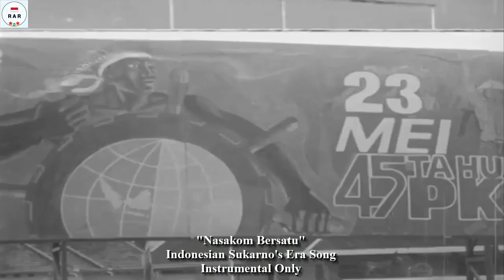Nasakom Bersatu - Sukarno's Era Song - Instrumental Only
English :
When I was trying to find Indonesian songs from the Trikora & Dwikora era, I accidentally found the song "Nasakom Bersatu" in the Instrumental version of the original recorded version of Lokananta Record.

Indonesian :
Ketika saya sedang berusaha mencari lagu-lagu Indonesia zaman Trikora & Dwikora, saya tidak sengaja menemukan lagu "Nasakom Bersatu" dalam versi Instrumental rekaman asli versi Lokananta Record.